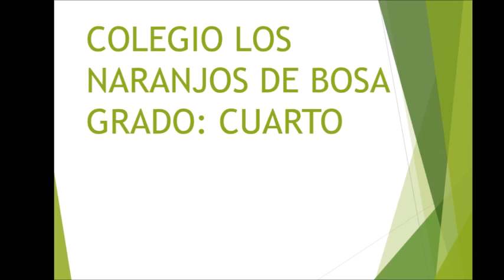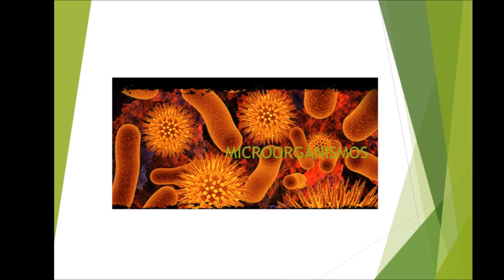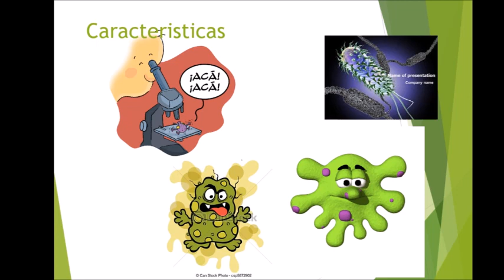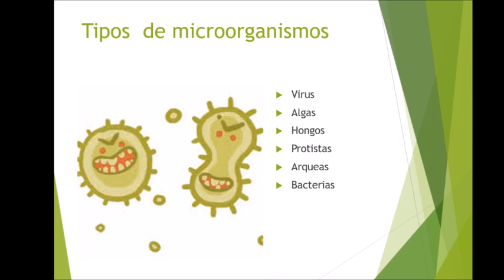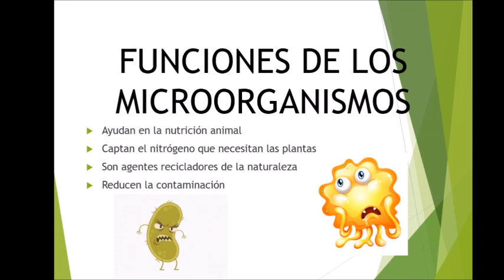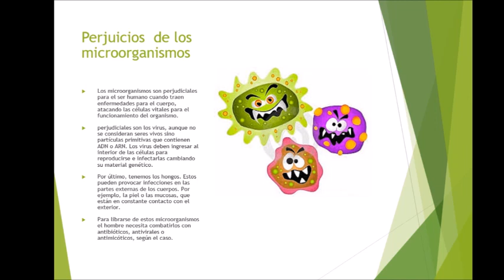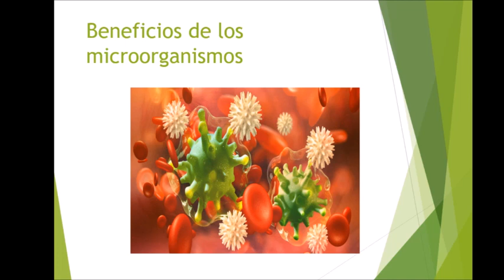Los microorganismos, grado cuarto